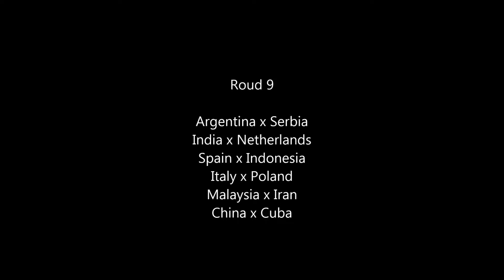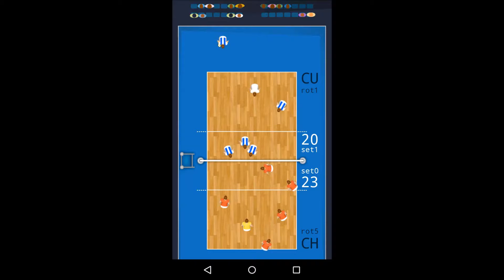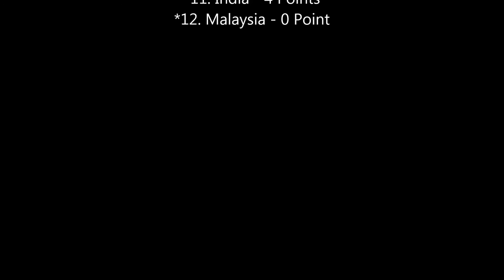World Volleyball League Male - Roud 9 - China x Cuba